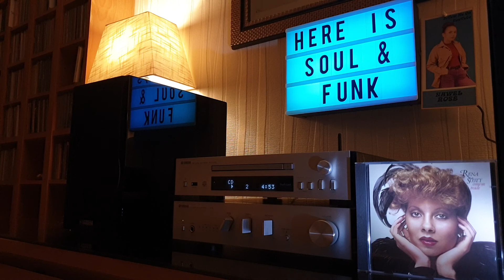Rena Scott - We Can Make It Better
Rena Scott - Come On Inside